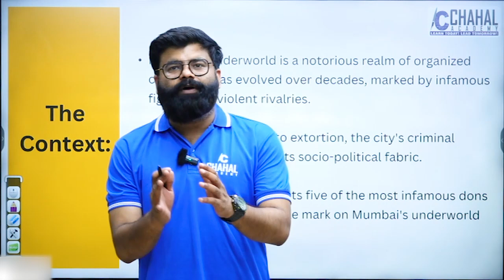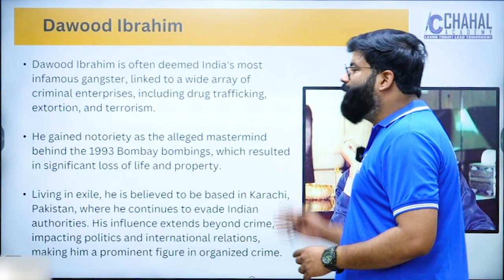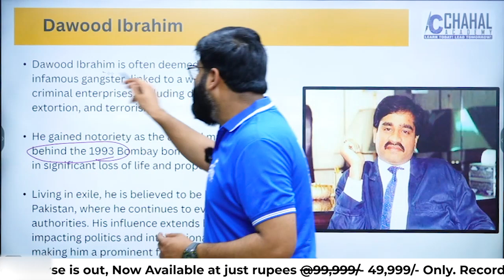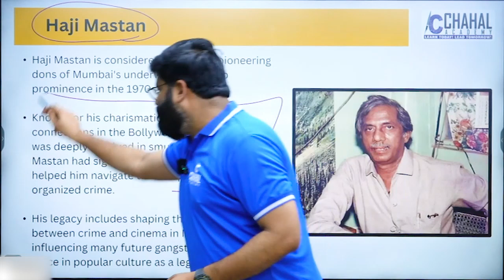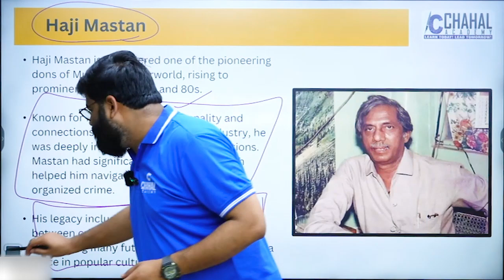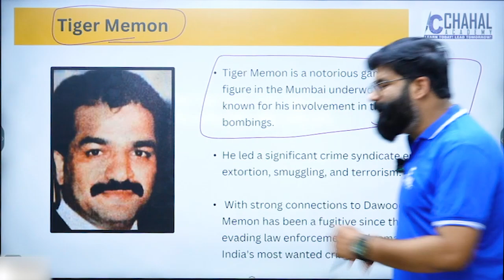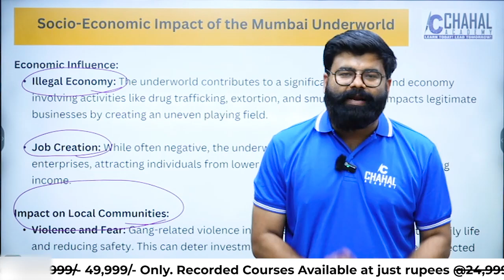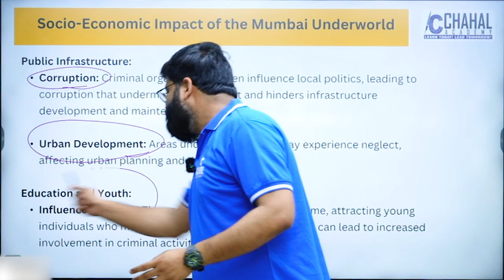Top 5 Mumbai's Most Wanted Dons | Untold Stories of Underworld Gangsters | Revealed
mafia queens of mumbai
mumbai mafia: police vs underworld
dongri to dubai: six decades of the mumbai mafia
sweetish house mafia mumbai
mumbai mafia: police vs underworld reviews
mafia queens of mumbai pdf
mumbai mafia police vs the underworld
mumbai mafia movie
mumbai mafia web series
oil mafia mumbai sadruddin
mumbai mafia don
swedish house mafia mumbai
mafia queens of mumbai gangubai
the detailing mafia mumbai
oil mafia mumbai
borrow dongri to dubai: six decades of the mumbai mafia
sweetish house mafia mumbai menu
samad khan mumbai mafia
mafia dons of mumbai
mumbai mafia review
sweetish house mafia mumbai photos
mumbai mafia web series download
is mafia still active in mumbai
sweetish house mafia mumbai, maharashtra
mumbai mafia series
three mafia dons of mumbai
mafia queens of mumbai pdf in hindi
mumbai mafia history
mafia mumbai
mafia queens of mumbai in hindi
dongri to dubai: six decades of the mumbai mafia reviews
synopsis of dongri to dubai: six decades of the mumbai mafia
mumbai mafia name
cast of mumbai mafia: police vs underworld
mumbai drug mafia
the nigerian mafia mumbai
the detailing mafia mumbai photos
mafia queen of mumbai
mumbai mafia movies
mafia in mumbai
the mafia queens of mumbai
the detailing mafia mumbai reviews
detailing mafia mumbai
mumbai mafia: police vs underworld 2023